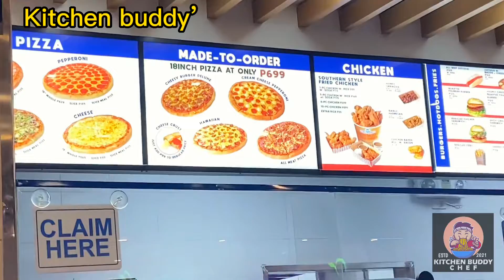S & R PIZZA NEW YORK STYLE!!!! ❤️